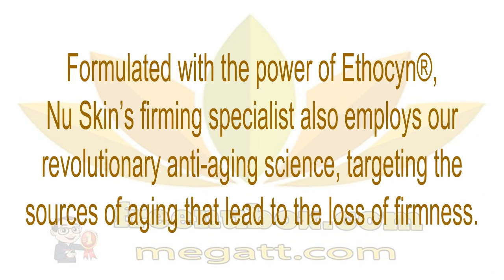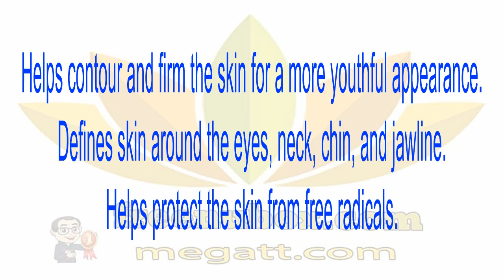🍎NuBox-NU SKIN AGELOC® TRU FACE® ESSENCE ULTRA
NU SKIN AGELOC® TRU FACE® ESSENCE ULTRA
Now you can enhance the way your skin ages and embrace the look of youth with ageLOC® Tru Face® Essence Ultra. Formulated with the power of Ethocyn®, Nu Skin’s firming specialist also employs our revolutionary anti-aging science, targeting the sources of aging that lead to the loss of firmness. Leave undefined skin in the past and enjoy firmer, younger looking skin today and in the future, with ageLOC Tru Face Essence Ultra.